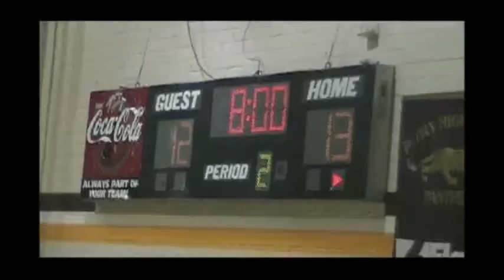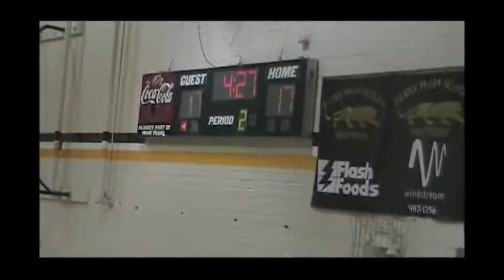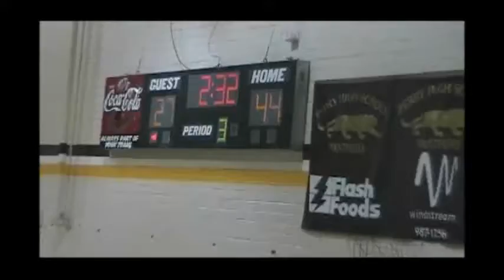Jasmine Davis - GAPhenoms.mpeg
c/o 2012 Georgia Phenoms guard #23
Perry High School